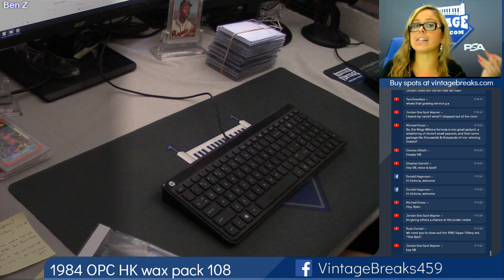05-28-19 1984 OPC Hockey Wax Pack 108 Break Opening Video